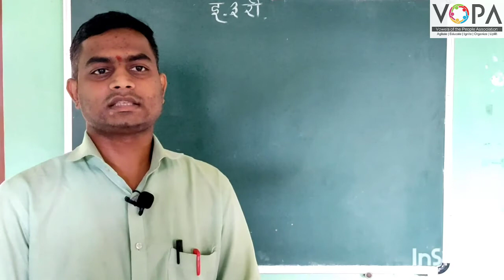3rd | Parisar Abhyas | Chapter 7 | आपले गाव, आपले शहर | V-School